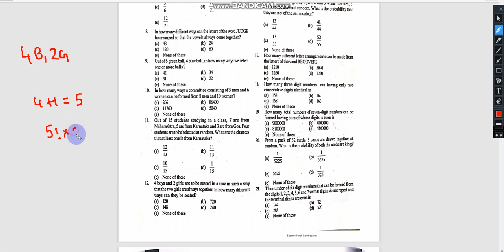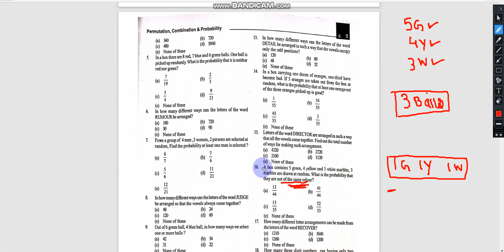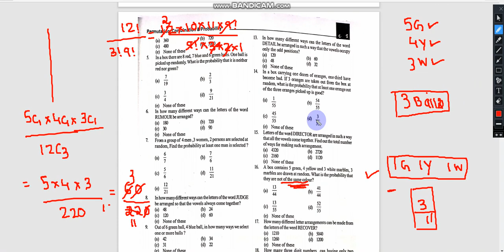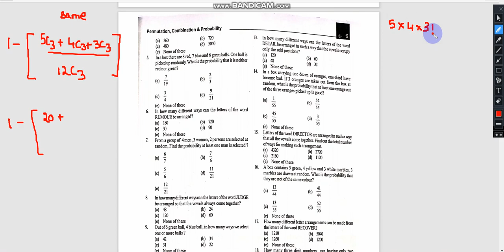PNC Part 4